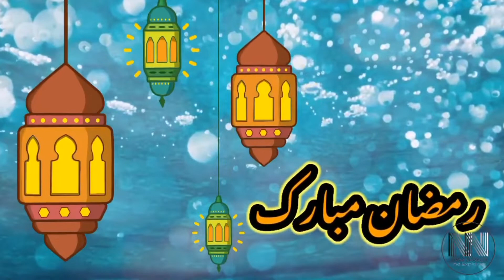Ramzan Special Falooda Recipe || Mouthwatering Falooda by Kitchen world